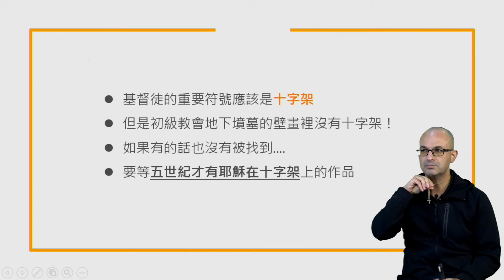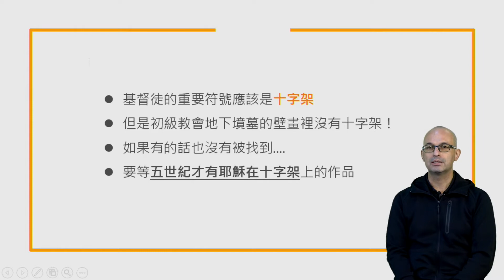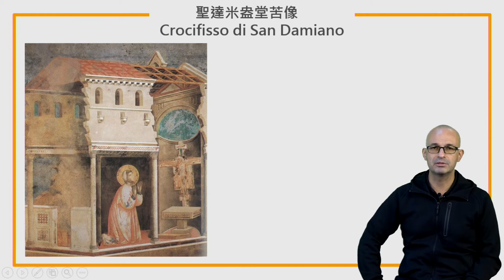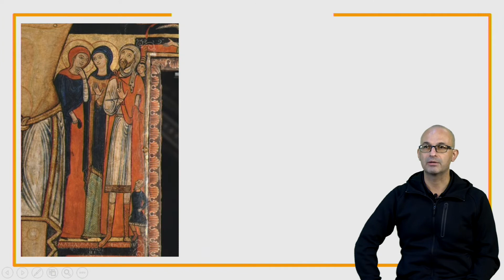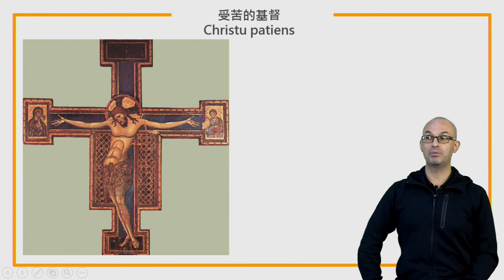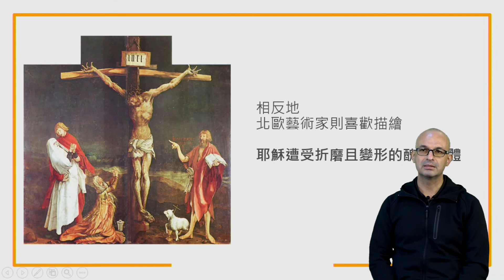21 十字架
天主教藝術藝術初級課程